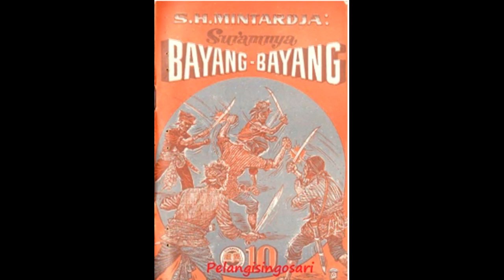Seri Cerita Silat Suramnya Bayang bayang Jilid 10